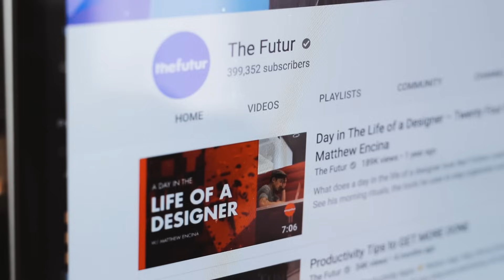Hello, I'm Matthew Encina – One Minute Intro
Hello, I'm Matthew Encina, and this is ME in a minute. Formerly, I was the Chief Content Officer at The Futur and a Creative Director at Blind. I’m a Filipino-American. Born and raised in LA. I studied Graphic Design at the Art Center College of Design in Pasadena, CA. I've been a creative professional for over 15 years directing, designing, and animating for some pretty awesome clients.

I love to rock climb, breakdance, train in combat sports, play video games, drink coffee, and nerd out on video games and comic books.

🎧 Do you like the music in this video? Use my link to get your first 30 days for free*